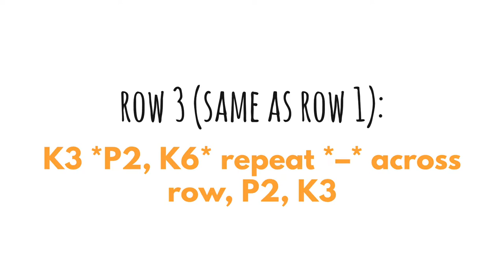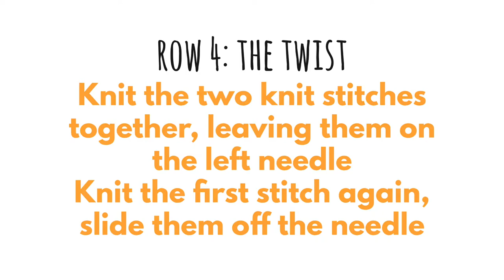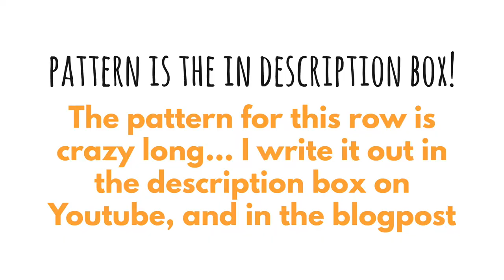Simple mock cable knitting stitch pattern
Simple mock cable is an easy knitting stitch pattern. It looks just like narrow cables but is built up with decreases and increases instead of changing the places of the stitches. The best part, there's no need for a cable needle!

Are you going to add a single or a few cables to a garment as a cute detail? Or are you making a sweater covered in cables?

Knitting Stitch Pattern:
Row 1: K3 *P2, K6* repeat *–* across the row, P2, K3
Row 2: P3 *K2, P6* repeat *–* across the row, K2, P3
Row 3: Same as row 1
Row 4: P3 *k2tog leaving the stitches on the left needle then knit into the first stitch again and let the stitches slide off the needle, P6* repeat *–* across the row, k2tog leaving the stitches on the left needle then knit into the first stitch again and let the stitches slide off the needle, P3